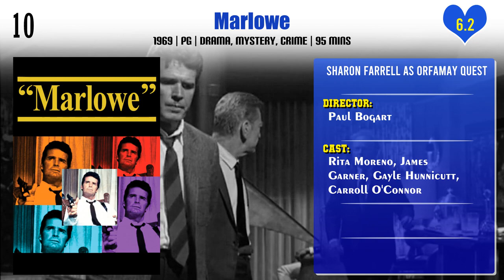Sharon Farrell Top 10 Movies of Sharon Farrell| Best 10 Movies of Sharon Farrell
Top 10 Movies of Sharon Farrell

Find the list of top 10 and best movies by Sharon Farrell
Marlowe
The Spy with My Face
Night of the Comet
The Reivers
Lone Wolf McQuade
Can't Buy Me Love
The Stunt Man
The Love Machine
A Lovely Way to Die

Pl. Comment down your favorite movie of Sharon Farrell